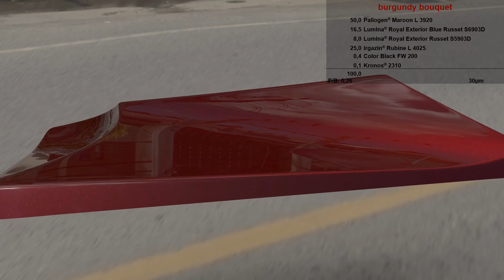Color of the Moment: Burgundy Bouquet Formulation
Embracing the beauty of autumn with its brilliant golds, vibrant oranges and deep rich reds, we've created Burgundy Bouquet. Crafted by blending old and new, Paliogen® Maroon L 3920 and Lumina® Royal Blue Russet S6903D deliver chroma and sparkle to this rich burgundy.  Balance is achieved with the addition of Lumina® Royal Russet S5903D and Irgazin® Rubine L 4025.